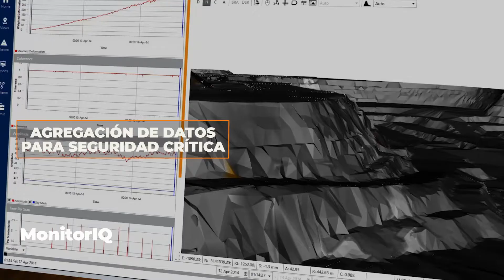The Right One - Spanish